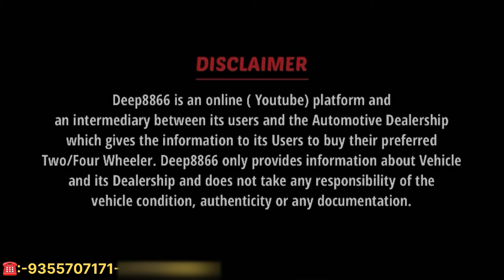Dia Motor का वादा Rate मार्किट से आधा🔥|Cheapest Used car in Delhi|Second Hand car in Delhi|old Cars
Hello Ji Hello 🙏🏻
This Is  Your Deepak Tiwari

Kaise Ho💖?? Comment me Btao

Deep8866 is my Youtube channel.
To Promote Your Brand & Shop
100+Cars Available

In this video:- We have lots Stokes of Second Hand and used Cars in Delhi in very Reasonable price
All Cars in Good Condition well Maintained
Hurry up🔥 Grab Your Deal with Assured Gifts🎁

Available at Dia Motor
To know about more Call Given Number👇🏻
Owner Name :-Mr.Naveen
Shop Address :- F2/53, Shop No. 2,
Rohini Sec-11,
Delhi-110085
Near Balaji Mandir
Nearest Metro - Rithala
Metro

Shop openings Timing:-11am to 8pm All Day Open

I hope you enjoy this video so plz👇🏻👇🏻👇🏻

Cheapest Car in Delhi🔥|Heavy Discount on Used Car|Second Hand Car in Delhi. Scorpio V/s Audi

पूरे भारत मैं होगा loan 🔥|Certified Second hand cars in Mumbai|Used car sale यहाँ से सस्ती पूरे भारत मैं नहीं मिलेगा🔥- Challenging Price|Second hand Luxury Cars in Mumbai
karol bagh,buy secondhand cars in cheap price,karol bagh car MOTA BHAI KA वादा RATE दूंगा सबका आधा 🔥 200 गाड़ियों का DHAMAKA OFFER 🔥🔥🔥 Y

Second Hand Car Maharashtra
Second Hand Car pr warranty
Second Hand Car dubai
Second Hand Car in Banglore
Second Hand Car in ranchi
Second Hand Car in manipur
Second Hand Mercedes
Small Budget Used Car

Second Hand Fortuner, Karolbagh Car Market Oldcarindelhi chandigarhcarmarket , Used Cars Under 5 lakhs in Delhi, Best place to buy Used Car, Used Cars under 10 lakhs, All india Loan Available, Maruti Suzuki, Toyota, Tata, Latest Second Hand Car Stock, दिल्ली की सबसे सस्ती कार मार्केट , Pahwa Motors, Uncle ji gaddi Wale, मुंबई कार बाज़ार, Old Car in Delhi For Sale

यह से सस्ती पूरे भारत में नहीं मिलेगी 🔥, कार दिया वादा Rate दूँगा आधा 🔥, 200* Used Cars For Sale, Heavy Discount on Used Car, Volvo just 3lac 🔥, Cheapest Luxury Car, कूड़ा नहीं Quality Cars देता हूँ में, Challengeing price Used Car in Delhi, Koi Nhi De pyga Wala Price, Car Starting only ₹1lakh, New Year Dhamaka Offer, Biggest Used Car Mela, Xuv500 Only Chawla Motors, सस्ती नहीं अच्छी गाड़ी दूँगा

Kurukshetra Car Bazar
Preowned Car Delhi
Karolbahg bike Market
Top selling Car
Certified Second Hand Car

THIS VIDEO IS NON-PROMOTIONAL & FOR ONLY EDUCATIONAL PURPOSE . OUR CHANNEL IS NOT RESPONSIBLE FOR ANY PROFIT & LOSS ANY KIND OF BUSINESS DEAL. ITS ALL DEPEND ON YOU.
BE AWARE BEFOR FIX ANY DEAL.
THANKS